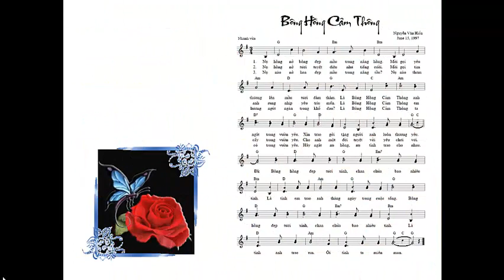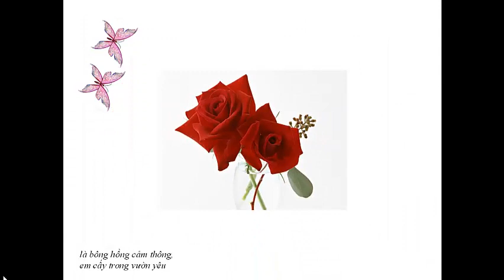Bông hồng cảm thông, Nhạc: Nguyễn V. Hiển, tiếng hát: Phong Thu, Hồng Duy; Duy-Hân